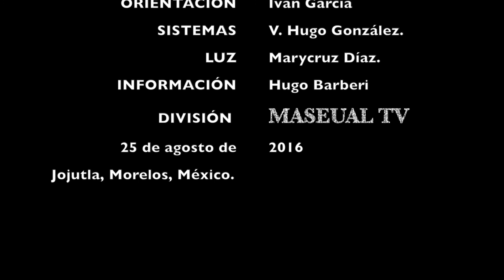Saldo blanco en Jojutla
La síndico municipal de Jojutla, Abril Fernández Quiroz, reportó un "saldo blanco" en las escuelas de este lugar, tras el periodo vacacional en que no se denunció ningún incidente.